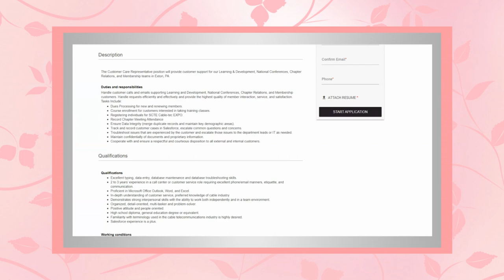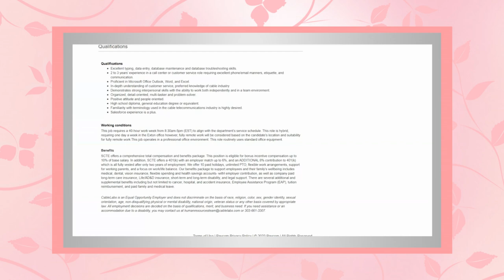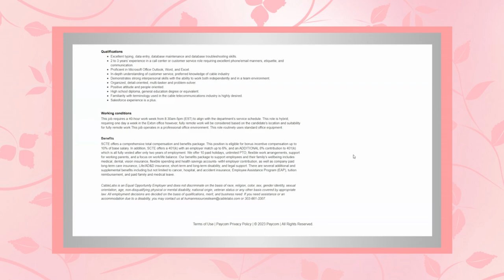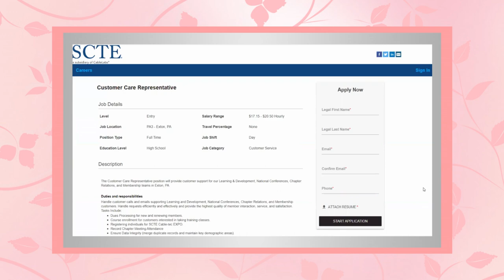REMOTE ONLINE JOB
Entry level job requiring little experience with the opportunity to work from home!

I will have more work from home job leads for you today if this was not a job of interest to you.
However, if you have a friend or family member who may be interested, please consider sharing

To my friends who live abroad in other continents & countries I'll do my best to have a couple of leads available for you. However, I don't always find those jobs very easily but I'll do my best & thanks so much to everyone for supporting my channel.

I truly appreciate you all and can't wait till you find your perfect work from home job!
(P.S. Don't get discouraged, it will soon come & it's definately worth your efforts and the wait. - You'll see.). :)

JOB LINK;

I list anywhere from one to multiple jobs a day to help you get your work from home job. :)

                                 =   AND   =